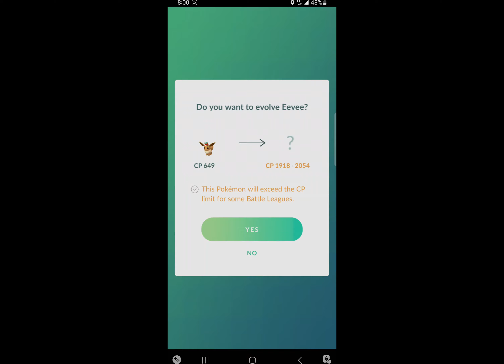Pokémon GO-Evolving Eevee Holiday Hat To Jolteon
. Shocking. Also checkout